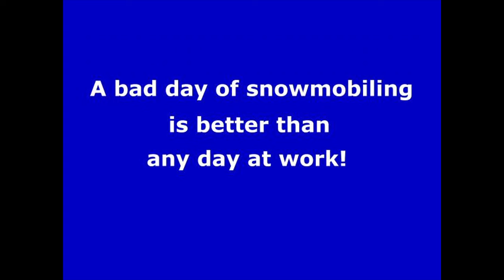Old Forge, NY